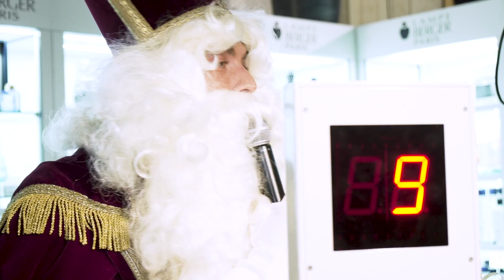RENÉ WATZEMA: "IK ben niet zo MR. STEAL YOUR WIFEY" | Blindspot - CONCENTRATE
Deze video wordt mede mogelijk gemaakt door JBL.

In deze Blindspot: hilarische René Watzema in het diepe gegooid wanneer hij verkleed als Sinterklaas een Bingo moet leiden.
Check it out!

In deze aflevering wordt René Watzema geblinddoekt voor een Blindspot. Marije neemt hem mee op pad en onderweg praten ze over het begin van zijn carrière en de reden waarom Roxanne Kwant niet meer bij RUMAG zit.

Marije neemt René voor de Blindspot mee naar een tuincentrum waar hij verkleedt als Sinterklaas een bingo mag gaan organiseren. Met zijn hilarische opmerkingen leverde dit een aflevering met veel humor op. Check it out!

René Watzema is een Nederlandse online persoonlijkheid. Hij is presentator van jongerenmerk RUMAG hier presenteert hij verschillende programma’s. Daarnaast heeft hij meegedaan aan Playback je gek waar hij ook mee bij RTL Late Night verscheen.

Dit zijn de BN’ers en YouTubers die jij in Blindspot hebt gezien: Holly Brood, Nesim Najih, Kaj Gorgels, Nanne Meijer, Monica Geuze, Kaj van der Ree, Stefan Jurriens, Bobbie Bodt & Maradonnie, Nina Warink en Marije Zuurveld

Kaj van der Ree, Nesim el Ahmadi en Marije Zuurveld zetten in het nieuwe seizoen van 'Blindspot' alles op alles om hun gasten te verrassen met iets wat ze nooit zullen vergeten. Dit seizoen zetten de presentatoren niet elkaar voor het blok, maar verschillende BN’ers. De desbetreffende gast weet van niks en wordt met een blinddoek en koptelefoon naar een onbekende locatie gebracht. Als de blinddoek af gaat zal hij on the spot een opdracht moeten uitvoeren. Er is op dat moment geen weg meer terug.